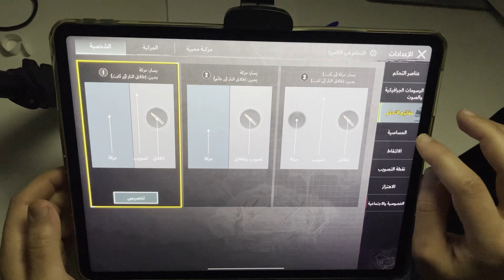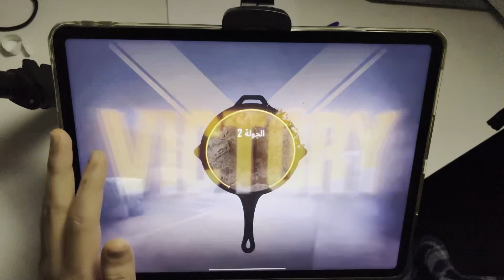كيف تلعب بسلاح SLR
فيديوهات سابقة
طريقة رفع المنظور | هل يوجد فرق المنظور بين الأجهزة اللوحية التي تعمل بنظام 16:9 و 4:3 ؟
سامسونغ وحش الإنترنت الخارق| البينغ 9 🔥| مقارنة بين ايباد برو و تاب سامسونغ اس 7 من حيث سرعة التحميل
المقارنة الصادمة | التعرف على اللمس بين ايباد برو و تاب سامسونغ أس 7| Teach Registration Test